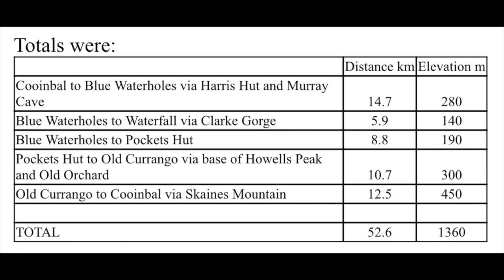Duke of Ed Gold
Long Plain 2019